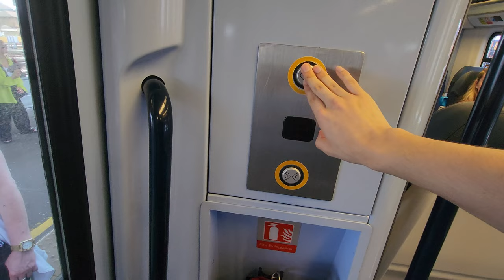South Western Railway Class 458/4 ride in service - Vauxhall to Clapham Junction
On the 25th June 2024, South Western Railway entered its refurbished Class 458/4s into passenger service on London Waterloo-Weybridge services via Staines. Join me in this video where we take a look at SWR's refurbished units onboard Class 458415 and 458421 on their very first passenger service post-refurbishment, on a short run from Vauxhall to Clapham Junction.

Corrections
00:54 The unit we are riding on is 458421, not 458422. Apologies for any confusion.